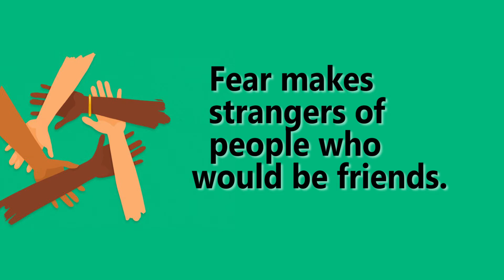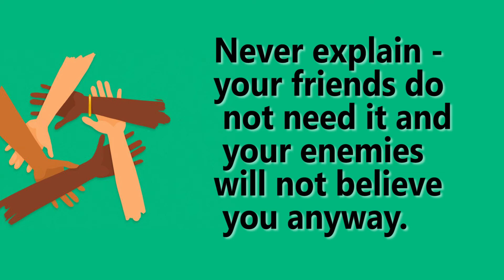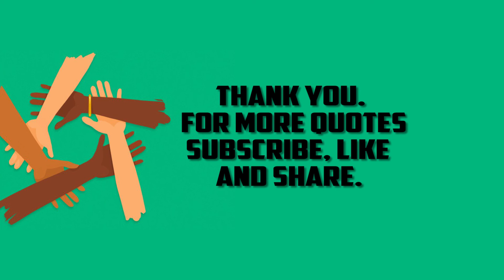Best Quotes on friendship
Nation Quotes # Negative Thinking Quotes # New Year Quotes # Noise Quotes Nationality Quotes # Neglect Quotes Night Quotes Nonsense Quotes Nature Quotes # Neighbor Quotes Noble Quotes # Nutrition Quotes Obstacle Quotes # Opinion Quotes Optimism Quotes # Occupation Quotes Opportunity Quotes # Organizing Quotes Old Quotes Opposition Quotes Owe Quotes Pain Quotes # Passion Quotes Patience Quotes # Perception Quotes Persistence Quotes Plan Quotes Politeness Quotes Positive Thinking Quotes # Poverty Quotes Praise Quotes Pride Quotes Professionalism Quotes Prosperity Quotes Painting Quotes Past-Present-Future Quotes # Peace Quotes # Perfection Quotes Pessimism Quotes Pleasure Quotes Political Quotes # Possibility Quotes Power Quotes Prayer Quotes Problem Quotes Progress Quotes # Punish Quotes Parent Quotes # Path Quotes # People Quotes Perseverance Quotes Philosophy Quotes Poetry Quotes Poor Quotes Potential Quotes Practice Quotes Pretend Quotes Productivity Quotes Promise Quotes Purpose Quotes Quality Quotes # Quickness Quotes Queen Quotes Quiet Quotes # Question Quotes Quotation Quotes # Reaction Quotes Regret Quotes Religion Quotes # Republican Quotes Rest Quotes Revolution Quotes # Risk Quotes Reading Quotes Relationship Quotes Remedy Quotes Respect Quotes Retirement Quotes # Rich Quotes Romance Quotes # Reality Quotes # Relax Quotes Reputation Quotes # Response Quotes Revenge Quotes Right Quotes Rule Quotes Sacrifice Quotes Salvation Quotes Say Quotes Science Quotes Security Quotes Serve Quotes Shyness Quotes Sin Quotes Situation Quotes Smile Quotes # Solitude Quotes Sorrow Quotes # Speech Quotes Sports Quotes Strategy Quotes Study Quotes Success Quotes # Surprise Quotes Sadness Quotes # Satisfaction Quotes Scare Quotes Second Place Quotes Sense Of Humor Quotes # Service Quotes Silence Quotes Sincerity Quotes Skill Quotes Socialism Quotes Solution Quotes Soul Quotes # Spirit Quotes Stealing Quotes Strength Quotes Stupidity Quotes Suffer Quotes Surrender Quotes Safety Quotes Save Quotes Schedule Quotes Secret Quotes Separate Quotes Sharing Quotes Simplicity Quotes Sister Quotes # Smart Quotes Society Quotes Son Quotes # Sound Quotes Spiritual Quotes Story Quotes Stress Quotes # Success Quotes Suicide Quotes System Quotes Taking Chances Quotes Task Quotes # Tear Quotes Temper Quotes # Thankful Quotes Thoughts Quotes Tradition Quotes Trick Quotes Truth Quotes # Talent Quotes # Teach Quotes Technology Quotes Terrorism Quotes # Think Quotes Time Quotes Treat Quotes Trouble Quotes Try Quotes # Talk Quotes Teacher Quotes Television Quotes Thank You Quotes # Thoughtful Quotes # Toughness Quotes Trial Quotes Trust Quotes # Tyranny Quotes Uncertainty Quotes # Unhappiness Quotes Universe Quotes Understanding Quotes # Uniqueness Quotes University Quotes Undermine Quotes Unity Quotes # Up And Down Quotes V Valentine’s Day Quotes # Violence Quotes Vegetarian Quotes Vision Quotes # Victory Quotes # Voyage Quotes W Waiting Quotes Wealth Quotes # Willingness Quotes Wisdom Quotes # Wonder Quotes World Quotes War Quotes # Weather Quotes Win Quotes # Wish Quotes Word Quotes Worry Quotes Weakness Quotes Wife Quotes # Winter Quotes Women Quotes # Work Quotes Writing Quotes